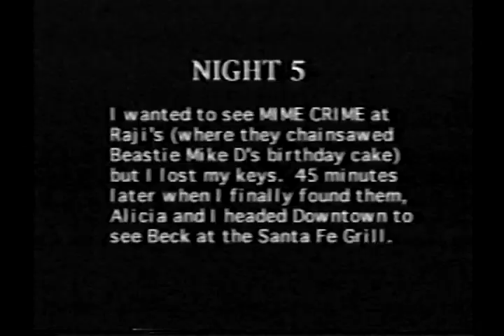Beck Loser from 5 nights out!!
this was taken from the documentary 5 nights out. I believe this is the earliest known recording of Loser enjoy!